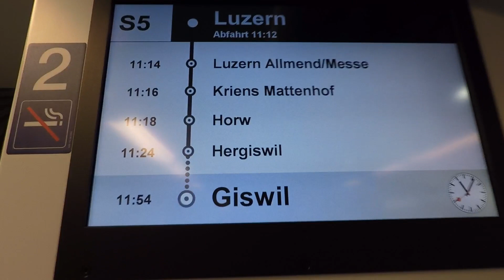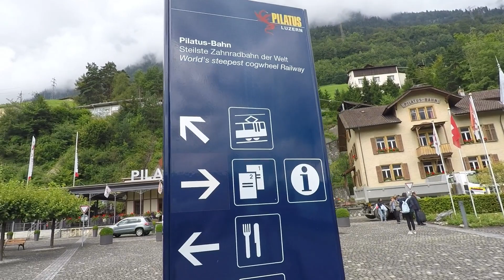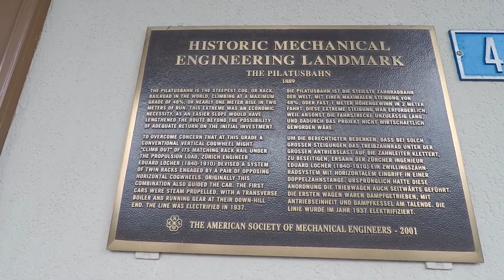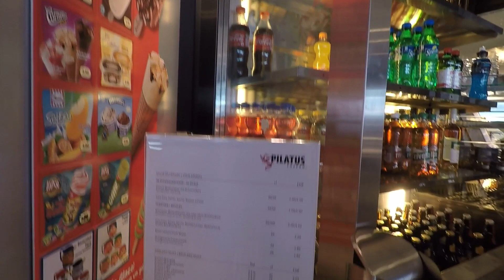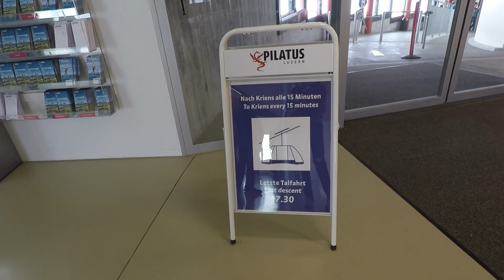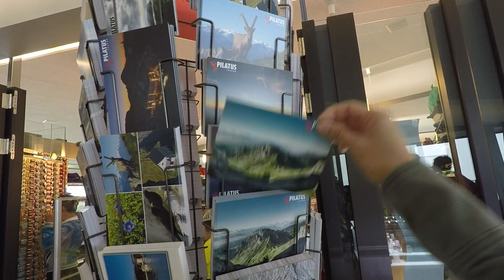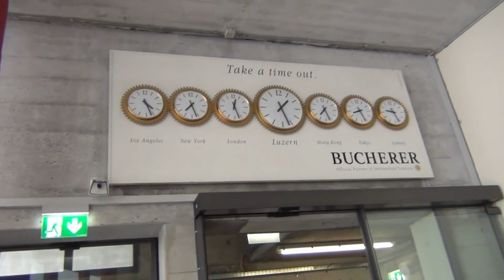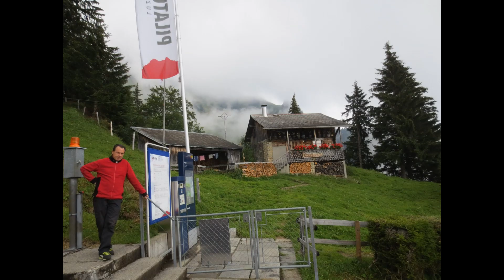พาเที่ยว Mt. Pilatus, Luzern, Switzerland